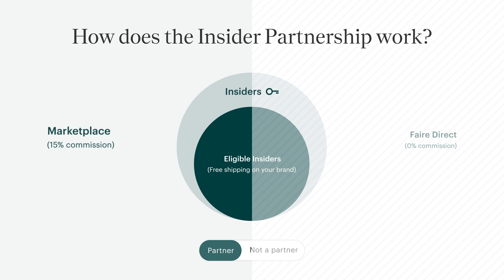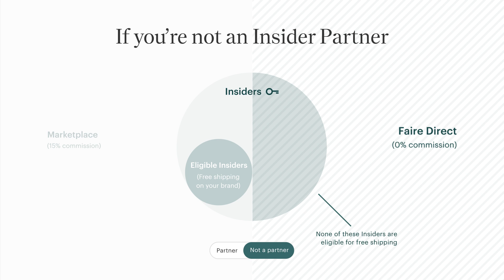The Insider Partnership: A Guide for Brands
See more on the Insider Partnership page in your brand portal.